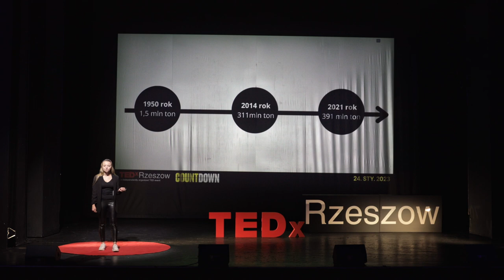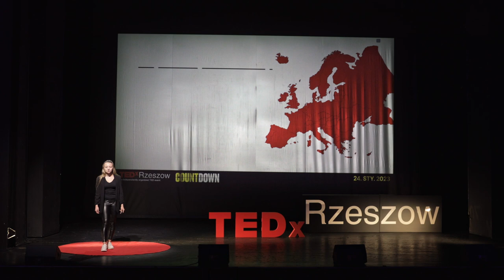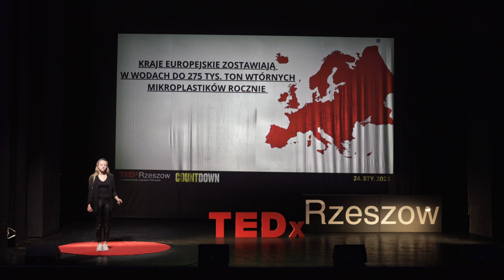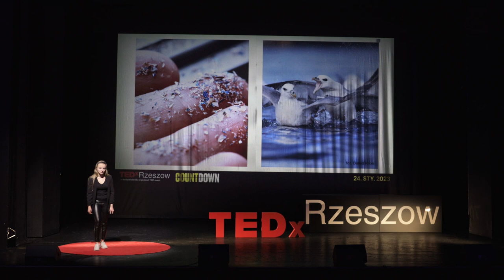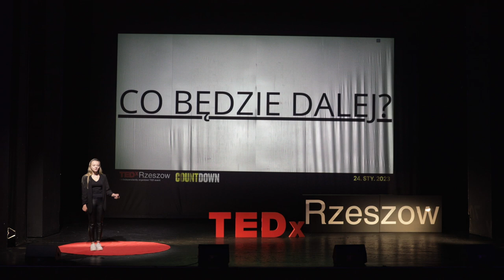Mikroplastik - makrozagrożenie | Martyna Łuszczek | TEDxRzeszow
Mikroplastik jest wszędzie - w kosmetykach, wodzie, glebie... jedzeniu. Czy wiesz, że tygodniowo spożywasz 5g mikroplastiku? To tyle co karta kredytowa... Skąd on się bierze, jak go redukować, dlaczego jest zagrożeniem - tego dowiemy się z wystąpienia Martyny.

Nagranie zrealizowane w trakcie TEDxRzeszow Countdown, organizowanego przez Wyższą Szkołę Informatyki i Zarządzania w Rzeszowie. Martyna to tegoroczna maturzystka, naukowczyni z duszą społecznika, zafascynowana światem IT oraz ekonomii. Pracuje w Instytucie Badań Edukacyjnych, gdzie analizuje potrzeby uczniów w polsce w obszarze edukacji. Laureatka konkursu E(x)plory 2021 współtworząca urządzenie do zbierania i utylizacji mikroplastików w akwenach wodnych. Wyróżniona przez fundację Perspektywy w rankingu TOP 100 Women in AI 2022. Na co dzień prowadzi badania związane z ochroną środowiska oraz współpracuje z Podkarpackim Centrum Innowacji w realizacji swoich projektów. This talk was given at a TEDx event using the TED conference format but independently organized by a local community.